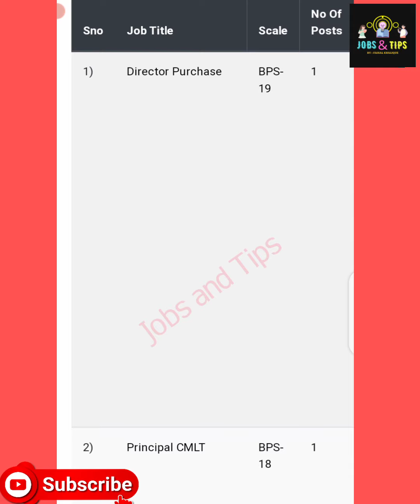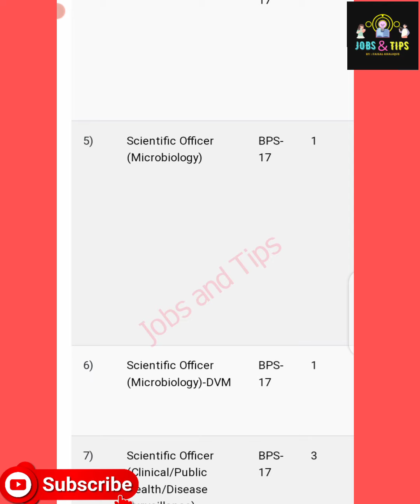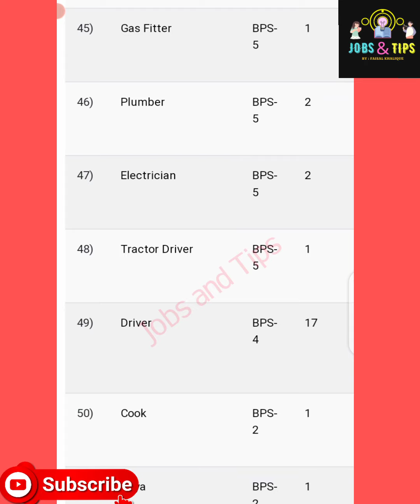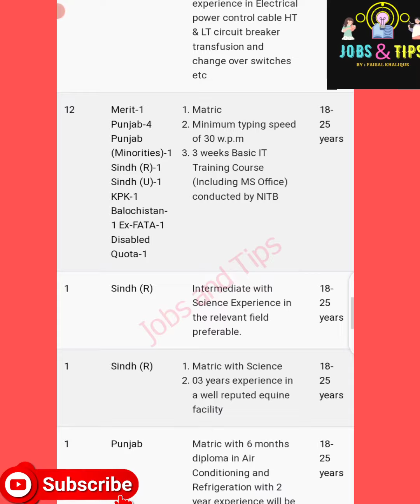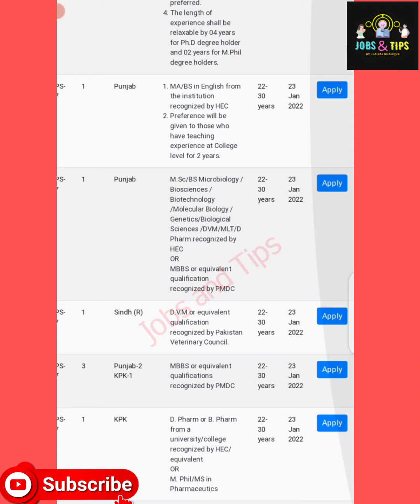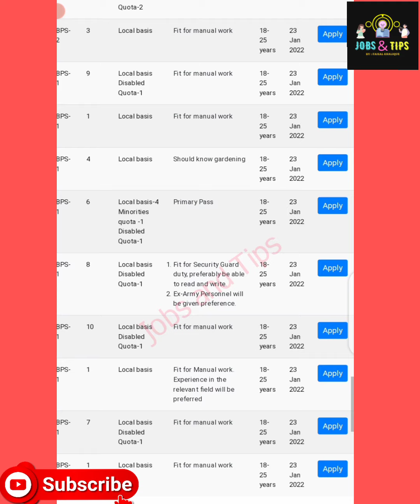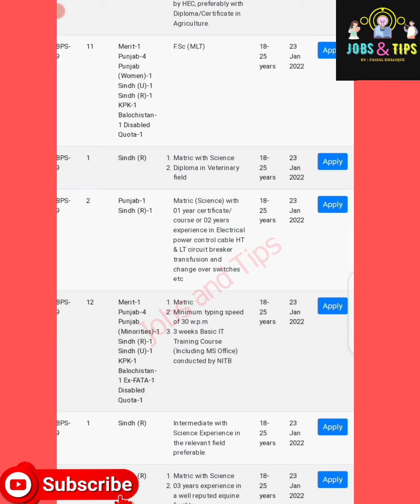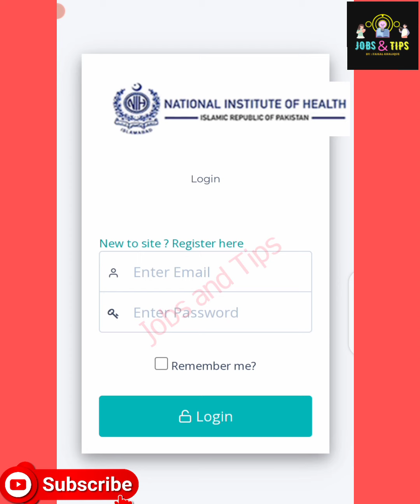National institute of Health NIH Jobs 2022 | NIH Islamabad New Jobs 2022 | Medical Jobs 2022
National Institute of Health Islamabad
Since its establishment, NIH has been dedicatedly contributing to the health sector of Pakistan. Numerous developments have been made in laboratory diagnostics, vaccine and anti-sera production, food and drug quality control, research & development, and various training ventures. The institute is actively involved in the laboratory and field investigation of infectious diseases along with emphasis on human resource development and capacity building. With the ever increasing number of infectious diseases and epidemics across the country, the role of the institute has become more critical than ever.